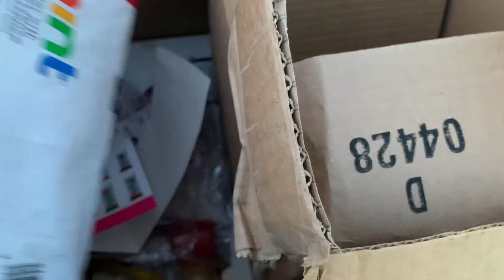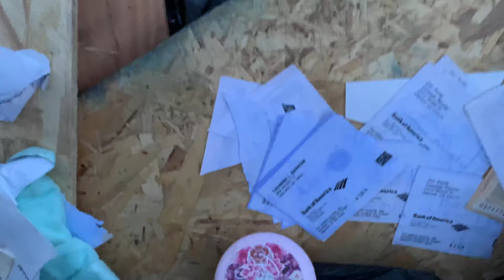Dumpster Diving Filipino in America, Louis Vuitton Wallet, Nail Polish Best Dumpster Dive wow!!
Dumpster Diving Filipino in America, Louis Vuitton Wallet, Guess Wallet, Nail Polish Big Treasures wow the best dumpster dive finds!!!

Shang from the Philippines and now I'm Living in California USA, and I'm a married full time mom with three kids.
This content is all about: Dumpster Diving in California Bay-area. I have seen many useful things and foods in the dumpster that people are throwing away. Throwing useful things that can still be used or eaten is wasteful and I hated that so I started picking them up and taking them home, and some are collected to donate to people who needs it the most. Guys if you like this kind of content please subscribe to support my channel and click the notification bell to get notified for my updated new videos, don't forget to like and share my videos to everyone thank you and god bless you all have a very blessed year!!
dumpster diving for food
dumpster diving in america
dumpster
diving
dumpster diving gamestop
dumpster diver
frugal living
how to save money
food insecurity
scrapping
free
dumpster dive
garbage picking
trash picking

Love:Shang Darrough
diving, dumpster diving for food, dumpster diver, dumpster dive,Dumpster free,